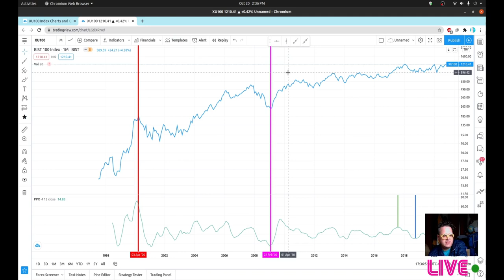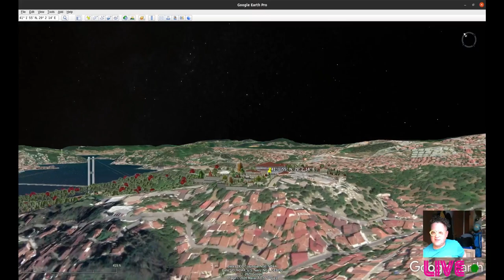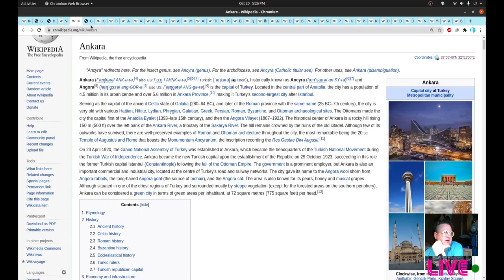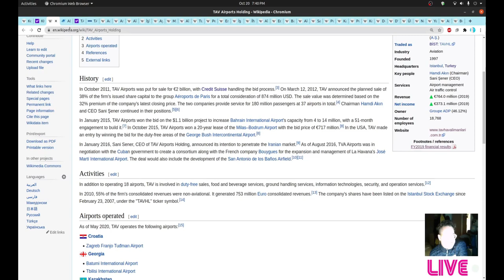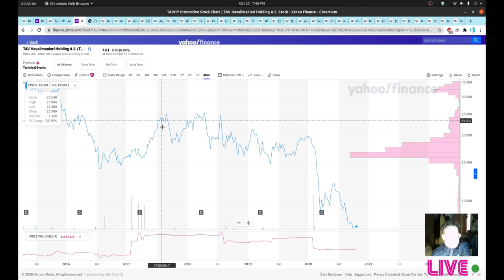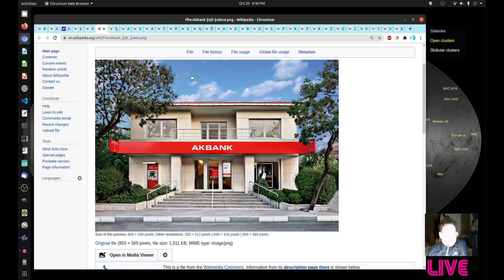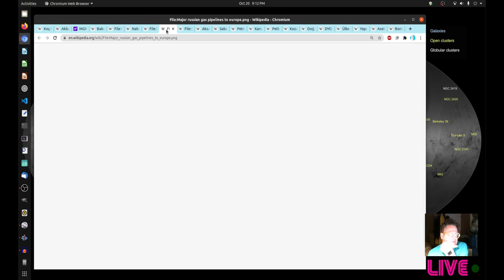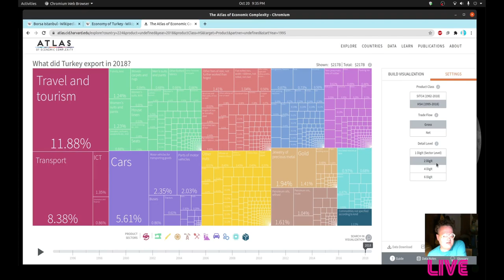The Largest Companies in Turkey (BIST 100) and the Economy of Turkey (a economic tour of Turkey)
The Largest Companies in Turkey (BIST 100) or Borse Istanbul and the Economy of Turkey

Alternatif BankAcıbademAkbankAksaAlarko HoldingAlbaraka TürkAnadolu IsuzuAnadolu SigortaArçelikASELSANAygazCoca-Cola İçecekDenizBankDoğan HoldingDYOEczacıbaşı Building ProductsEczacıbaşı Investment HoldingEczacıbaşı Investment PartnershipEnkaEÜAŞErdemirFinansbankFord OtosanGaranti BBVAGoldaşICBC Turkeyİhlas Holdingİşbankİş YatırımKardemirKarsanKoç HoldingKoza İpek HoldingKoza AltınKristal KolaMigrosOtokarPegasus AirlinesPetkimPetrol OfisiSabancı HoldingŞekerbankTarafTAV Airports HoldingTekfenTofaşTurkcellTüpraşTürk Ekonomi BankTürk TelekomTurkish AirlinesÜlkerVakıfBankVestelYapı Kredi